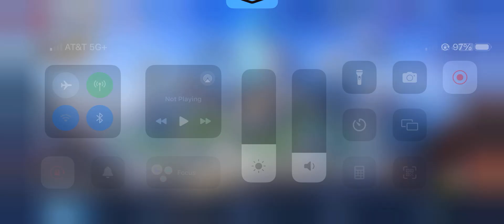Daily 022 Nov 23-2023/Tinted Mirage 9-01 to 9-15 | Mobile Legend Adventure-不要烦我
Hey guys,

Hey everyone, today we are going over the Daily 022 and Tinted Mirage 9-01 to 9-15 of MLA for anyone at the late stage to the game while also showing future content features you will unlock as you progress further in the Campaign. If you have any questions, make sure to ask in the comments below!